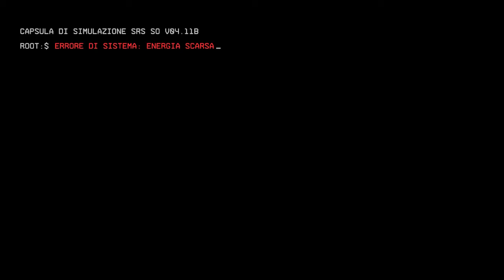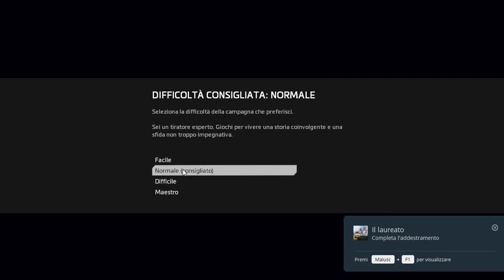TITANFALL 2 GAMEPLAY PC #2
option=com_chronocontact&task=send&chronoformname=ricerca_generale&Itemid=95